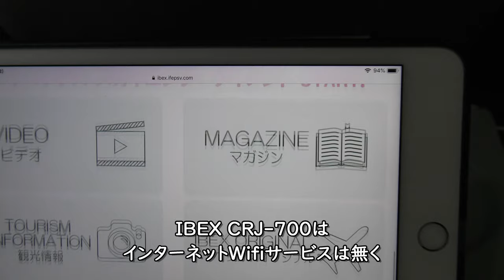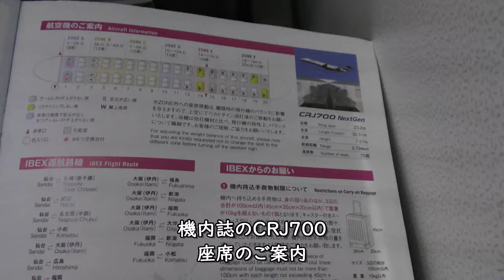中部国際空港→大分空港着陸／夜間フライトIBEX69便(Landing at Oita Airport)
アイベックスエアラインズIBEX69便中部国際空港セントレア・名古屋→大分空港、CRJ700(JA12RJ)より撮影した中部国際空港離陸後の上空、大分空港着陸動画です。夜間撮影のため、機内反射で見にくくなっておりますことご容赦ください。

Everyday Update!

1973年 札幌市生まれ サラリーマンYoutuber
1994年 JR全線完全乗車
2001年 JGC(JALグローバルクラブ)
2019年 SFC(ANAスーパーフライヤーズ)修行中